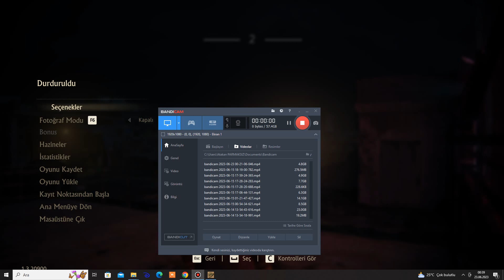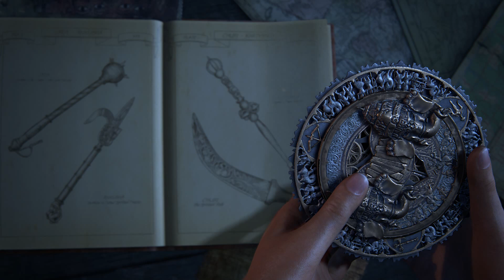Uncharted: The Lost Legacy - İçeriye Sızarken - Bölüm 2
9ux6ion AtakaNN